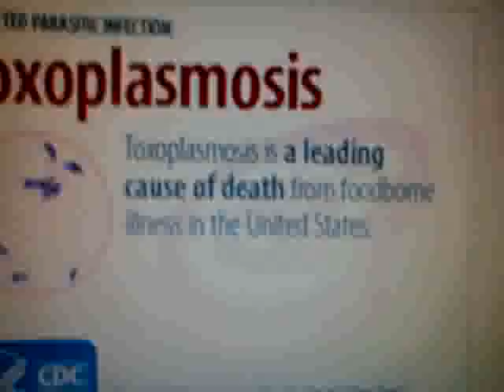MİLLET.İYİ BAK.ÇAKTIRMADAN SERİ KATİLLER SABETAYIN SİLAHI BU.-1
ONDAN SONRA BU HAYVANLARI ZEHİRLEYENE HAPİS.TABİ ZEHİRLER.ÖLMEYİMİ BEKLESİN?BU EYLEMLERİN KASITLI OLDUĞUNU DAHA KAÇ KLİPLE KANITLAYACAĞIM?ALLAHTAN BULUN KAFİRLER